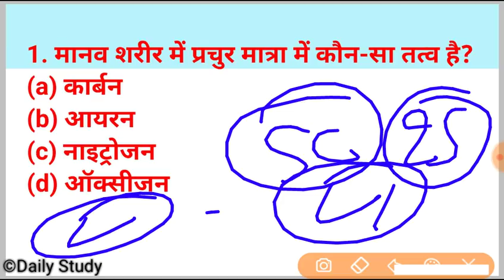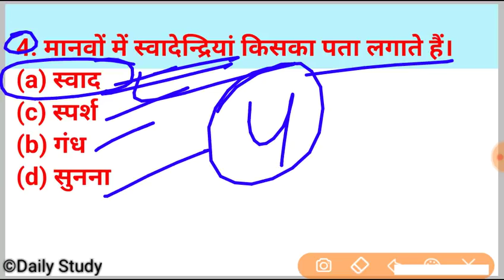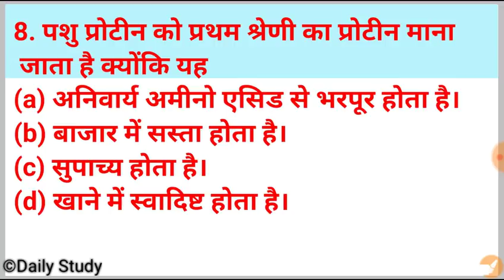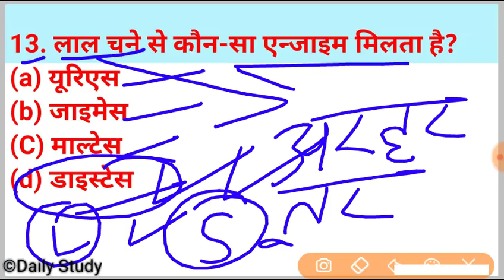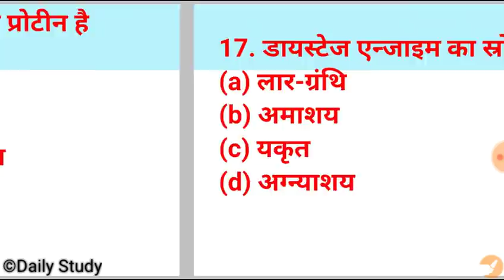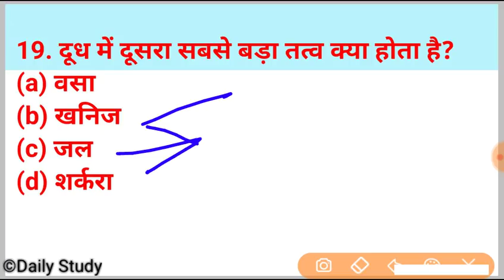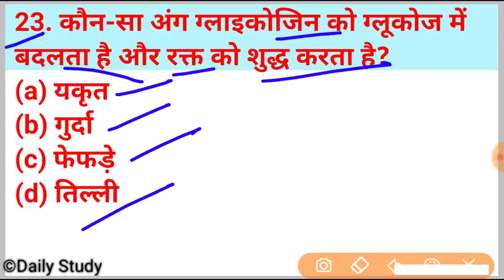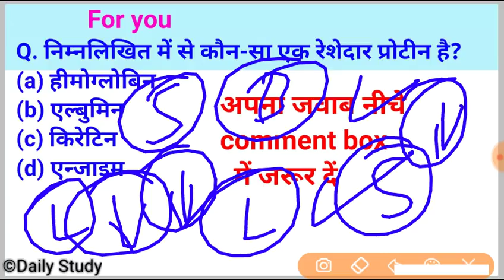Science Practice Set/Science Questions and answers/साइंस/Biology/Jiv Vigyan/Daily Study